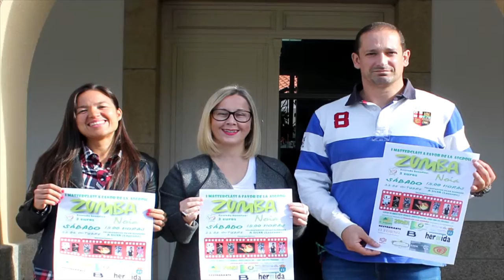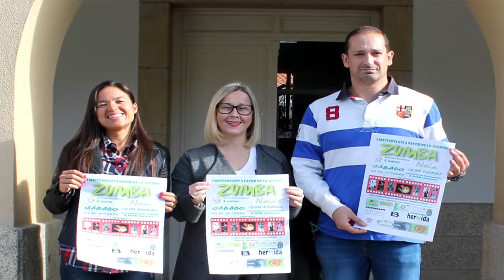20102016 9 ACTIVIDADES LOUSAME